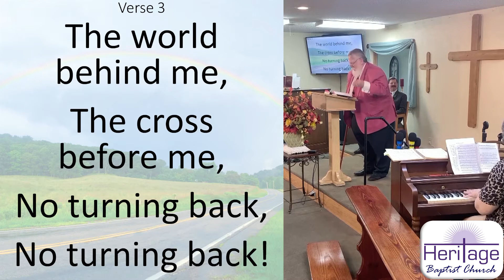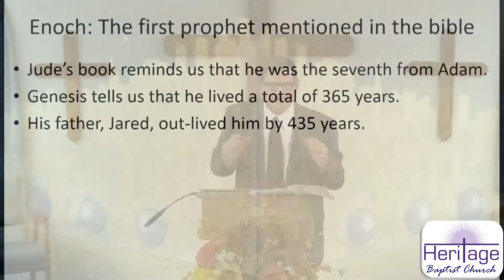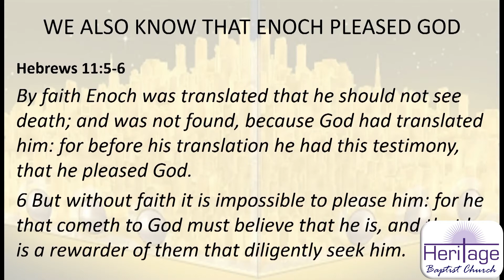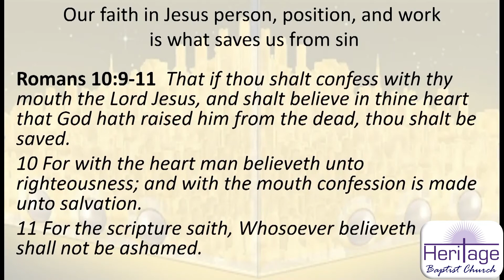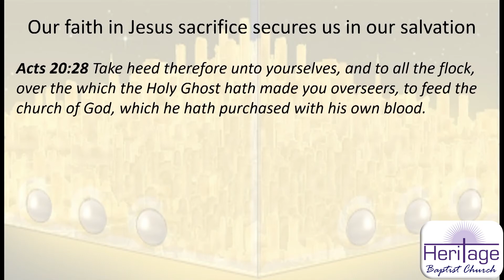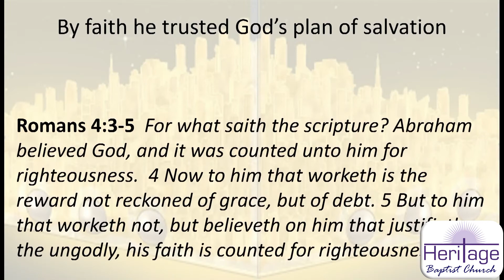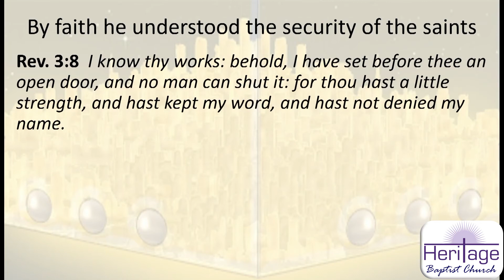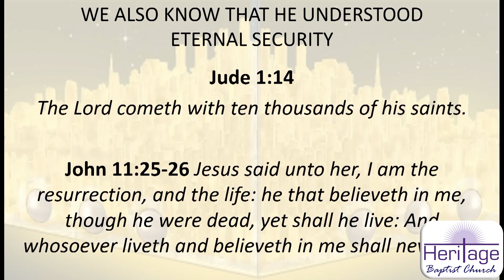"The Message of Enoch": 10/24/21 Sunday Evening Service at Heritage Baptist Church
This is our 10/24/21 Sunday Evening online service, with a sermon titled "The Message of Enoch".

Sermon: "The Message of Enoch" from Jude 14-15 and Genesis 5:18-24 by George Newcomb.

Congregational Songs: #1 "My Savior's Love" and #10 "I Have Decided to Follow Jesus".

Special: "I Keep Falling in Love With Him" by Jana Monroe and Kiley Monroe.